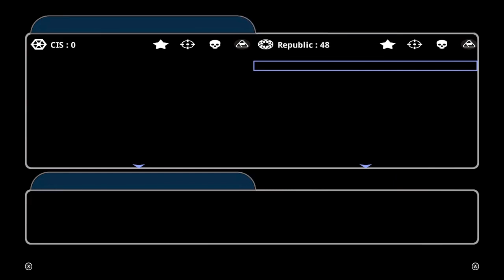Star Wars BFC BF 2 Gameplay 1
This is Star Wars BFC so hope you enjoy the gameplay.